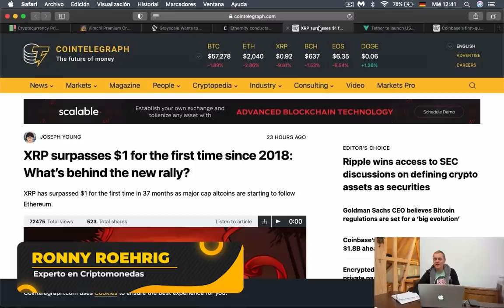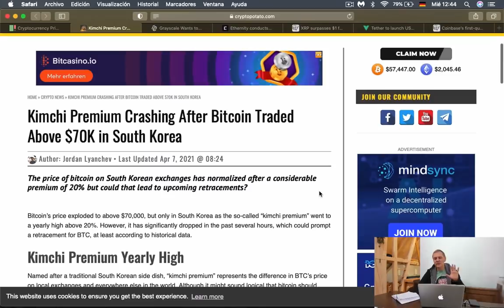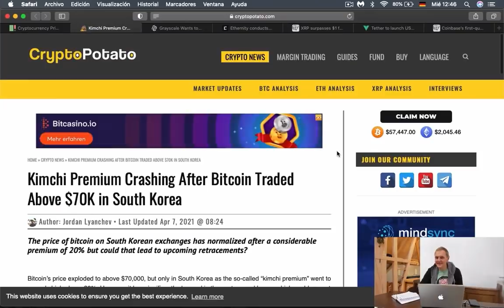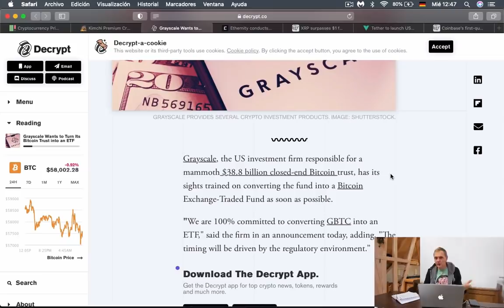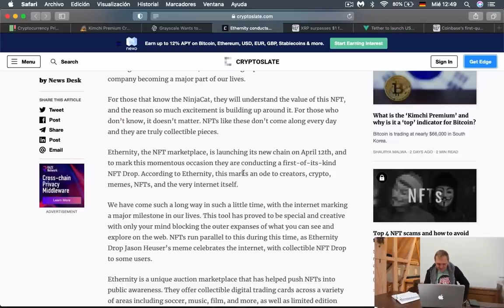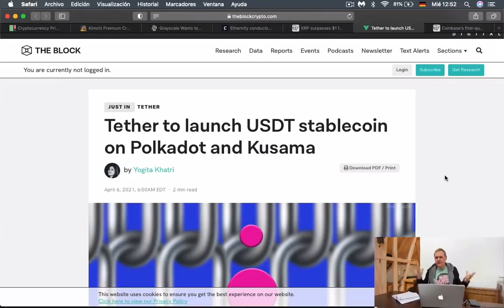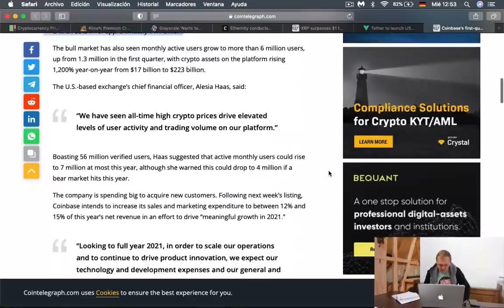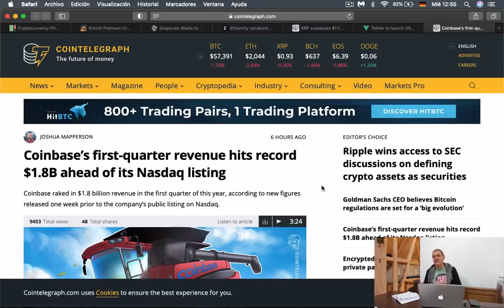La dominancia de Bitcoin sigue bajando / Ronny Röhrig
La dominancia de Bitcoin sigue bajando

Muchas gracias por apoyar a este canal 👏🏼